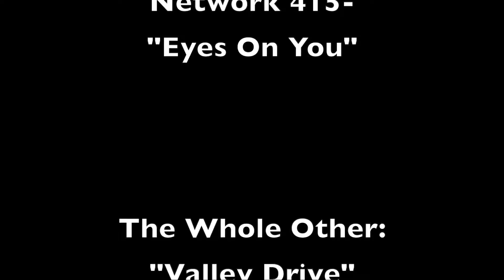Tungsten, Silver & GOLD!! Oh My!!- Metal Detecting San Diego Beaches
Now that the 4th of July weekend is over, let’s see what kinds of treasures were left behind. Lots of trash, pull tabs, aluminum foil, bottle caps and more. Clad coins was minuscule about $2. The second target of the day was the first ring of the day. A tungsten ring. Then the second ring of the day ended up being .925 silver and the third ring was a score, a 14k ring(this thing is heavy 8.5 grams). I did meet another detectorist from Virginia and one of the first things he said about this beach was how clean it was as far as trash, Coins and treasures. He was using a whites PI surf master I think it’s called. I wished him good luck.

Network 415-

“Valley Drive”

wygold’s metal detecting adventures